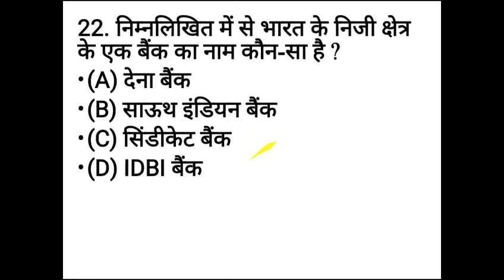#16 Which of these mentioned name is the name of a private sector bank ?